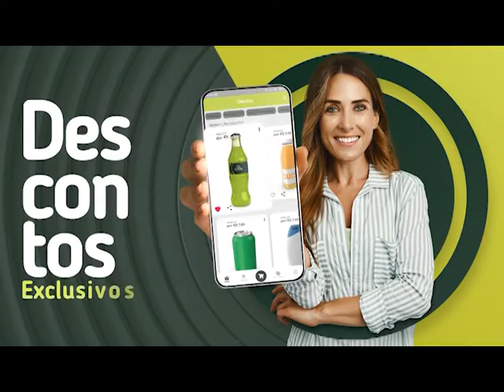Jornal da TV Erechim - Resenha da semana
Olá, estamos chegando para mais uma edição do Jornal da TV Erechim. Hoje você confere as principais noticias que foram destaque esta semana.
- Chega ao fim o maior evento de Rally velocidade com um publico estimado em 50 mil pessoas.
- Felipe Borba fala da importância de manter e ter disciplina para se alcançar novas metas.
- Instituto Unimed e Unimed Erechim apresentam : Alegria e a magia do circo.